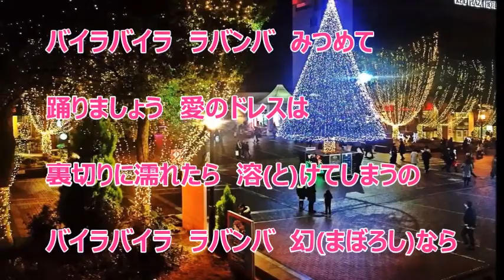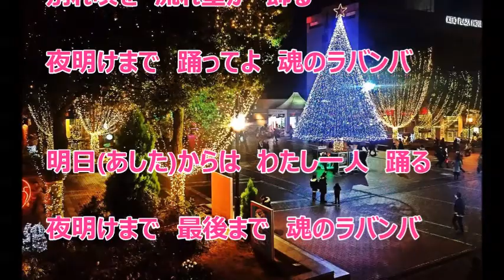魂のラバンバ／西山ひとみ カラオケ